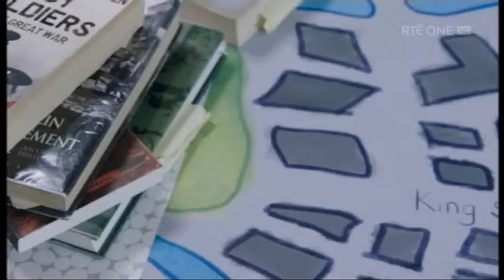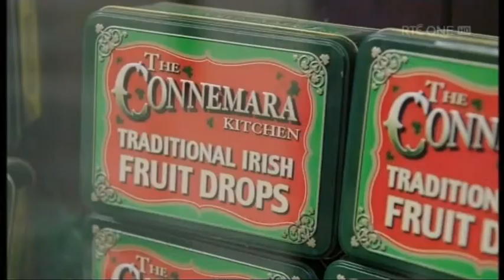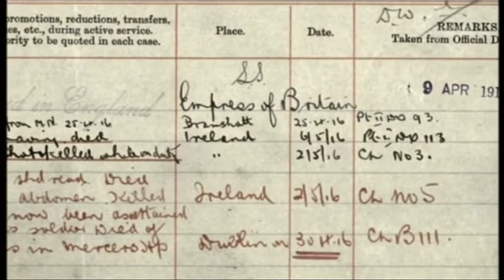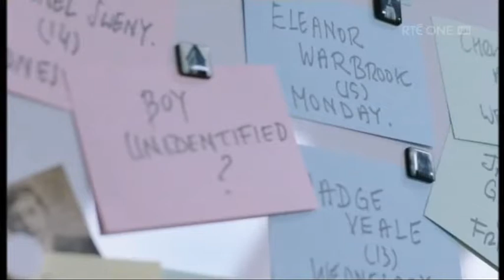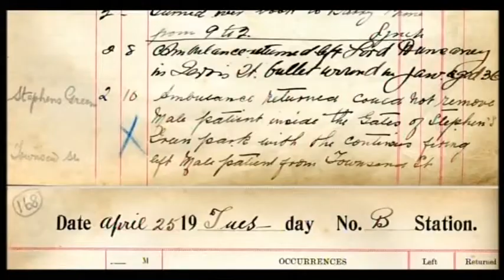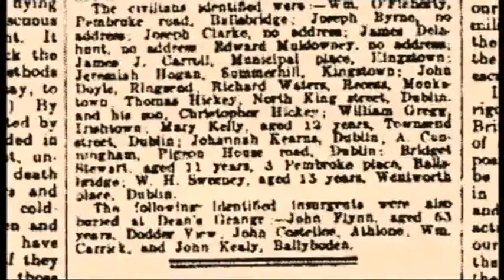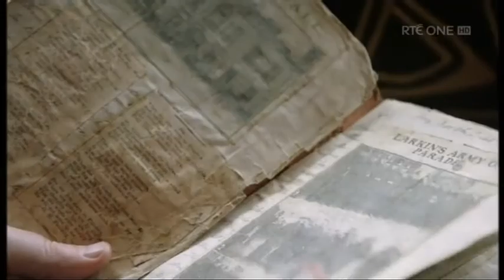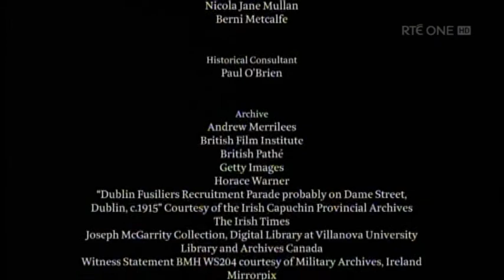Childeren of the Revolution 1916 Rising